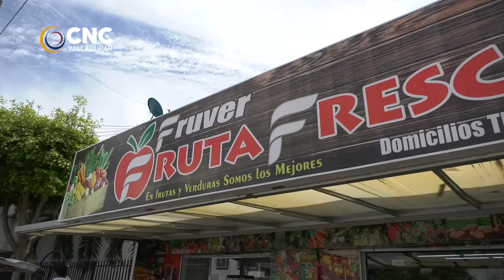FRUVER FRUTA FRESCA PRIMERA SALIDA